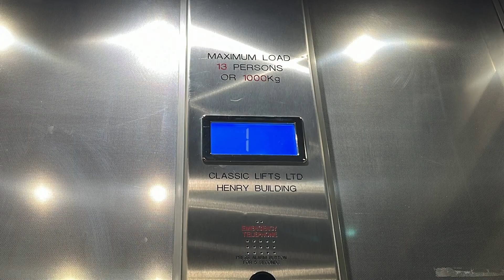Booster Seat - Action Short Film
Created using stop motion animation.